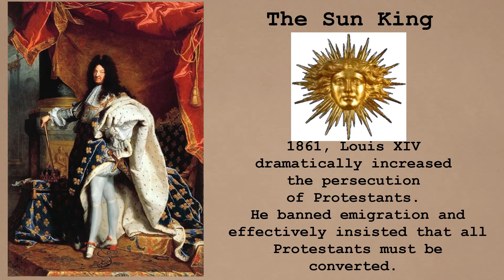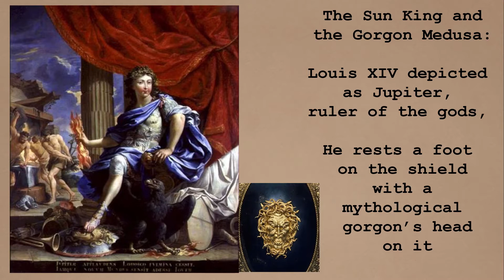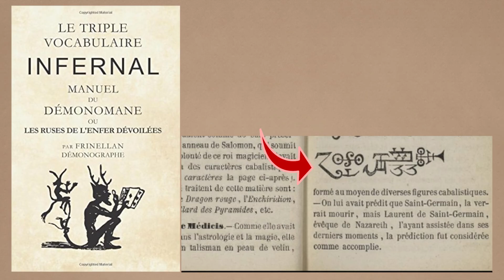Lauren Daigle and the Sun King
Lauren Daigle American contemporary Christian music singer and songwriter.Signed to Faith based record label Centricity Music.
Arrayed in colourfull dresses, skirts and robes, covered with magic stones, amulets and bracelets, Lauren preaches the message of faith , belief , hope, but what message exactly?You say.